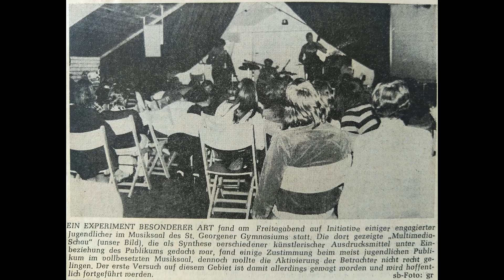Musikaktion 1 30.6.1972 Dietrich Jeske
Slideshow der Musikaktion 1, einer Multimedia Show, die am 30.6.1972 im Musiksaal des alten Gymnasiums in St. Georgen im Schwarzwald stattfand.
Mit dabei waren:
Dietrich Jeske - Gitarre, Gesang
Sebastian Probst - Flöte, Gesang
Gerhard Kammerer - Kontrabass,
Rolf Hoffmann - Sprache, Percussion
weiterhin:
Reimer Harnisch - Lesung
Lothar Obergfell - Sound